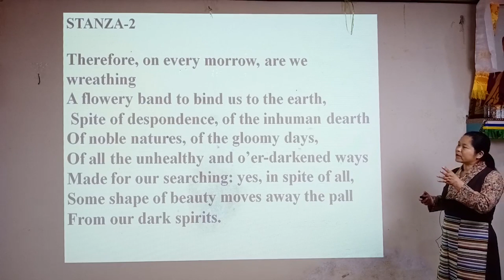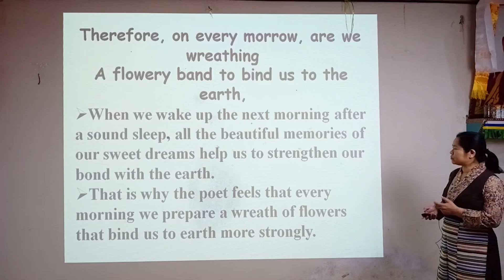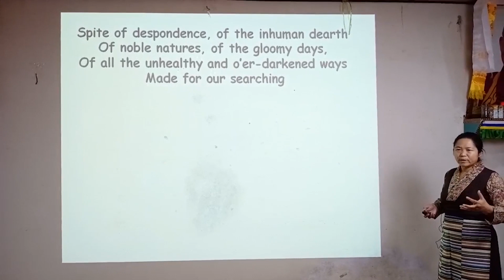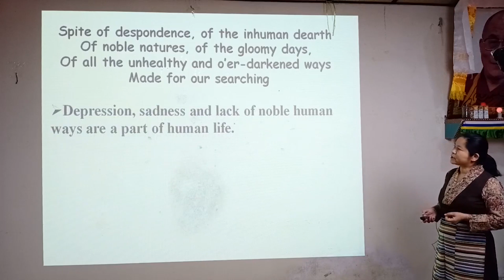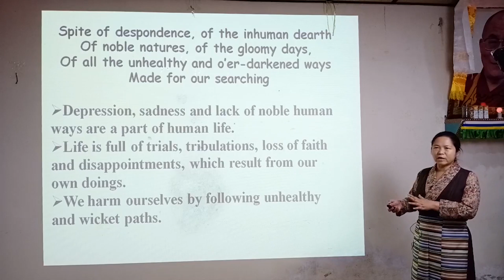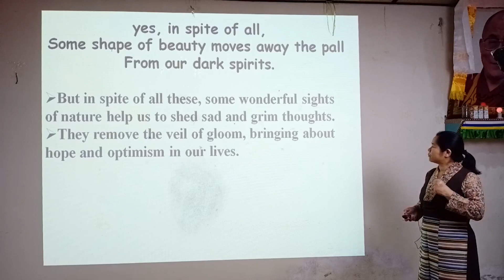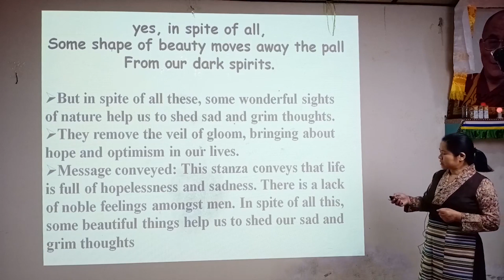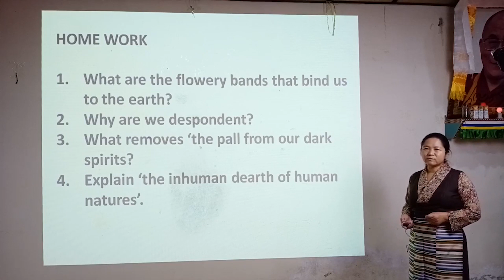Class 12 English Poem A Thing of Beauty Part 2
ངོ་སྤྲོད། ཕྱི་ལོ་ ༢༠༡༩ ཟླ་ ༡༢ ནང་རྒྱ་ནག་ཝུ་ཧན་ནས་ཁྱབ་གདལ་བྱུང་བའི་ཏོག་དབྱིབས་གཉན་རིམས་༡༩ (COVID−19) རྐྱེན་པས་རྒྱ་གར་གཞུང་གིས་སྔོན་འགོག་ཆེད་སྒོ་རྒྱ་བསྡམས་པའི་བཀའ་རྒྱའི་འོག་སློབ་གྲྭ་ཚུགས་མ་ཐུབ་པར་བརྟེན། ཤེས་རིག་ལས་ཁུངས་ཀྱིས་གོ་སྒྲིག་གིས་སློབ་ཚན་ཁག་གི་དྲ་བརྙན་སློབ་ཁྲིད་འདི་དག་བཟོ་སྒྲིག་ཞུས་པ་ཡིན།

SherigVideo gets more interesting and more entertaining in the future